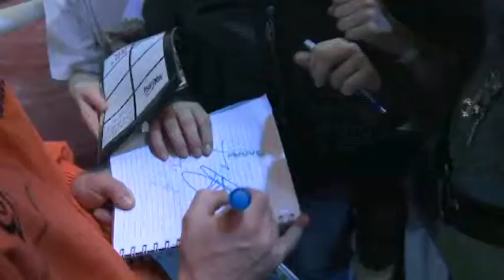Gymsport TV - Unive Gym Gala 2012 - Promo: Kom ook naar het Univé Gym Gala 2012!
- Gymsport laat iedereen in Nederland een leven lang bewegen.